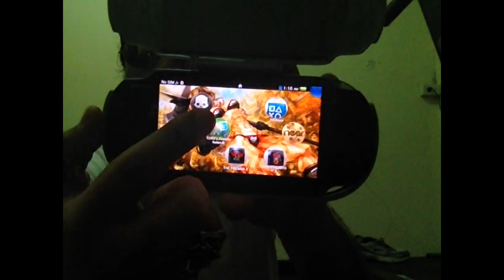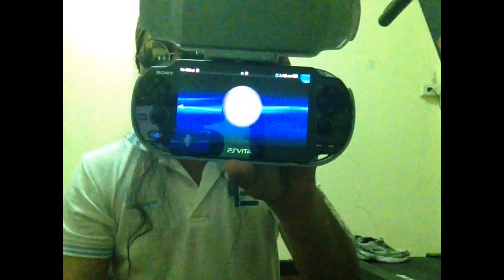Review เกม Helldivers (PS Vita)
ก่อนชมคลิปกรุณาปรับคุณภาพคลิปเป็น HD ๑๐๘๐P เพื่ออรรถรสที่ครบถ้วน
มาตามคำเรียกร้องกับการรีวิวเกมใหม่ที่พึ่งออกสดๆ ร้อนๆ Helldivers เกมของเครื่อง PS Vita จากใน PlayStation®Store เกมนี้บอกเลยว่ามันส์เกินขนาด ด้วยรูปแบบการเล่นที่เล่นคนเดียวก็สนุก (ถ้าแน่พอ) หรือเล่นออนไลน์กับเพื่อนทั่วโลกในภารกิจล่าอาณานิคมต่างดาว ภาพกราฟฟิคจะเป็นเช่นไร เนื้อหาดีไหม รูปแบบการเล่นที่ผมบอกว่าสนุกนักสนุกหนามันจะขนาดไหน มาพบกับคลิปรีวิวพร้อมเล่นโชว์ให้ดูสดๆ สำหรับเพื่อนๆ ที่กำลังตัดสินใจมาร่วมยึดจักรวาลไปกับ Helldivers ณ บัด เด๋ว เน้ๆๆๆๆๆ
แอดกันมาได้นะครับ HannyA1000